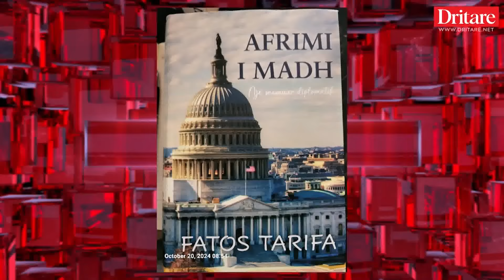Çfarë tregon për SPAK arrestimi i Ilir Metës! | Dekalog nga Roland Qafoku